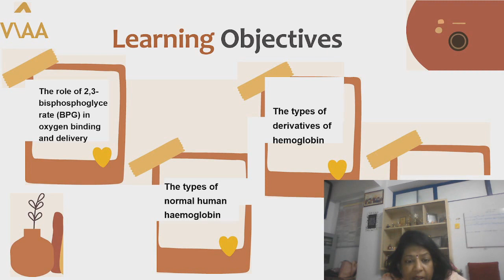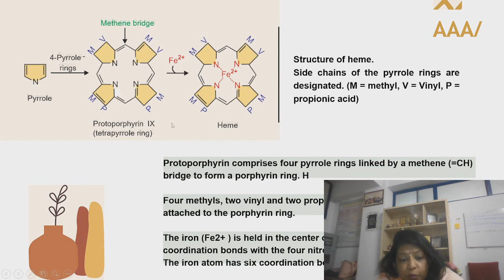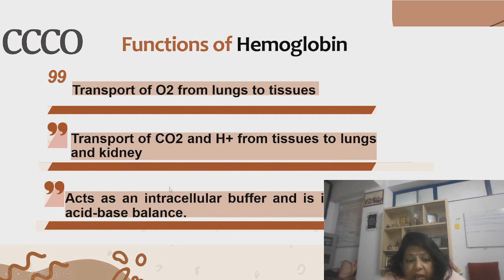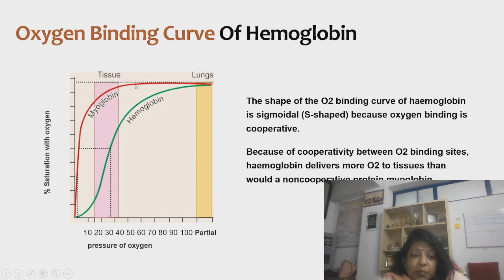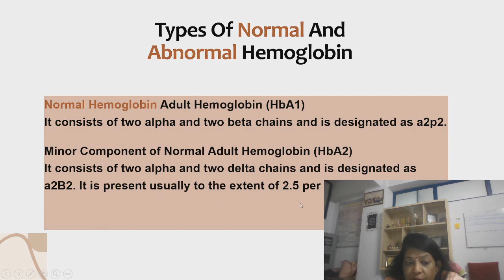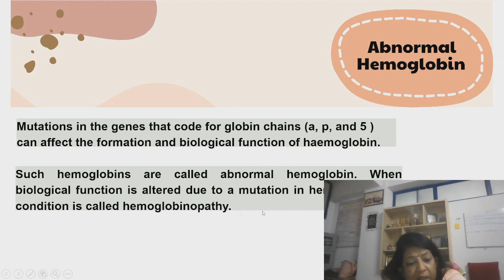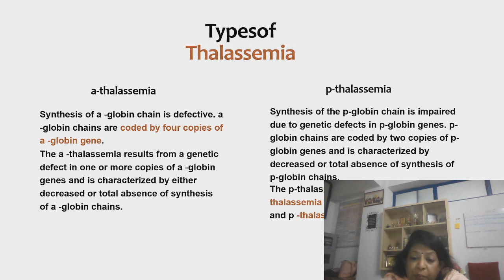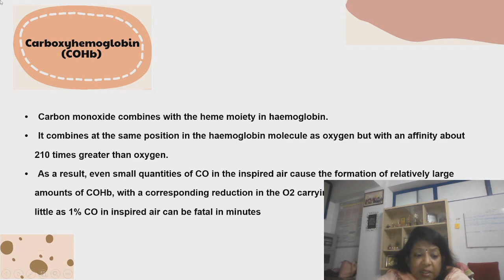Hemoglobin : Structure and Functions # Aparna Rajan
In this video, I’ll bring to you the   Hemoglobin : Structure and Functions          . Enjoy!

aparna rajan channel
cuffs n lashes
Shorts
biochemistry lecutre
mini lipstick
exam preparation

ABOUT MY CHANNEL:
Hi! I’m a biochemistry professor with a love for self-care and beauty products. I review products from all price and quality ranges and bring you my honest opinion.

All opinions in the video are my own. The review is based upon my experience with the product and I stand by my views. The effect of the products may be different based on an individual's personal charecteristics and I am not responsbile for the efficacy of the product beyond my own personal experience.

वीडियो में सभी राय मेरे अपने हैं। समीक्षा उत्पाद के साथ मेरे अनुभव पर आधारित है और मैं अपने विचारों पर कायम हूं। किसी व्यक्ति की व्यक्तिगत विशेषताओं के आधार पर उत्पादों का प्रभाव भिन्न हो सकता है और मैं अपने व्यक्तिगत अनुभव से परे उत्पाद की प्रभावकारिता के लिए जिम्मेदार नहीं हूं।